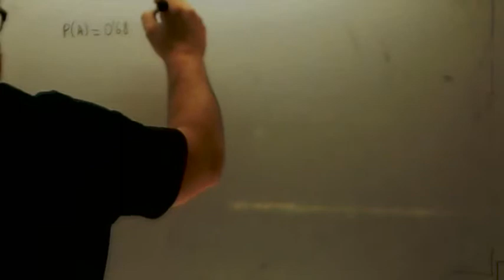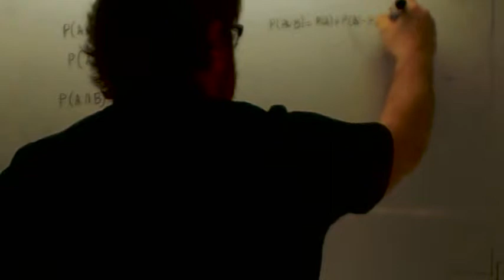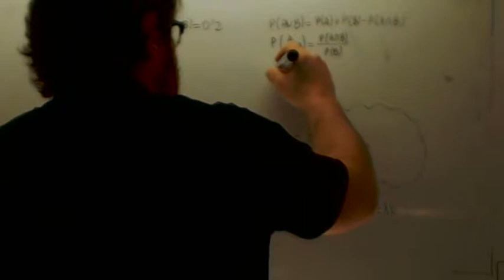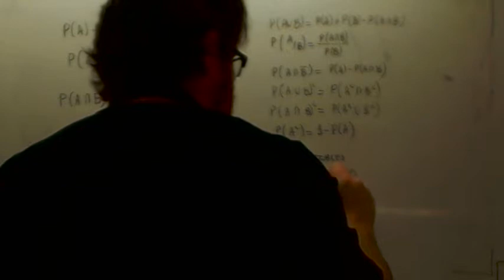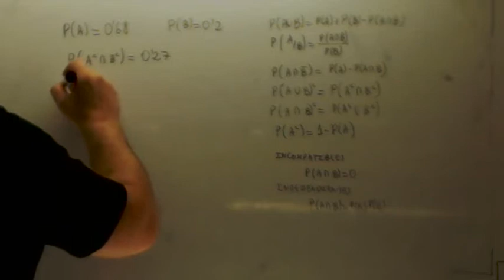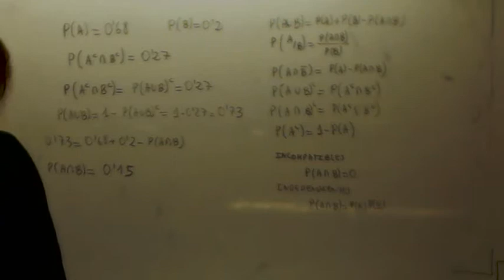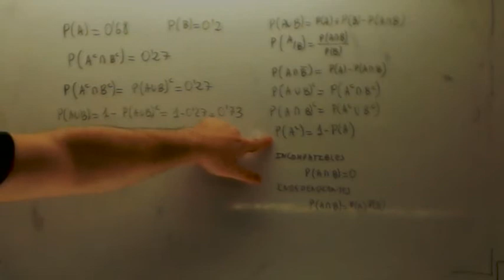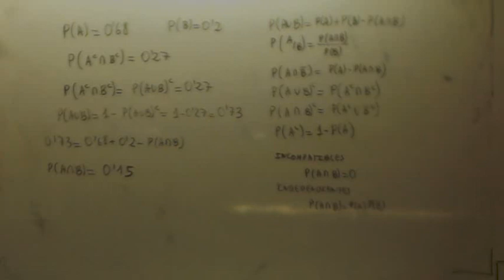Formulas de probabilidad 03 Usero